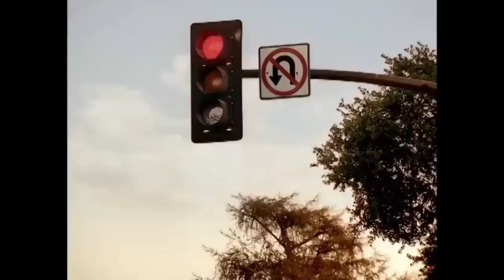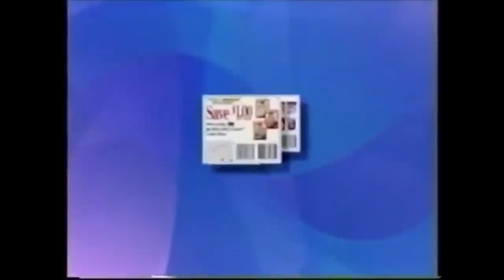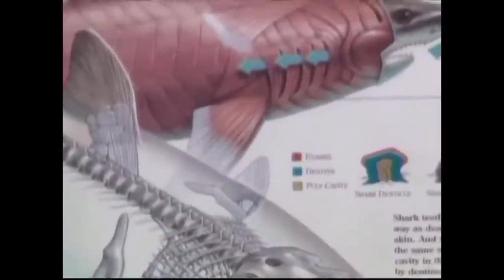Best 90's and 2000's commercials (CAUTION: EAR WORMS)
Which commercial was your favorite growing up?